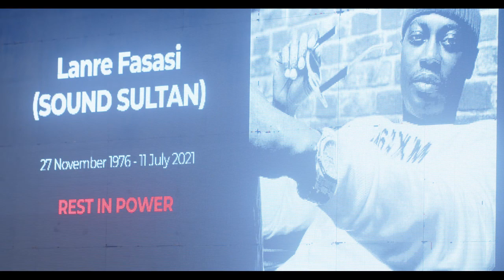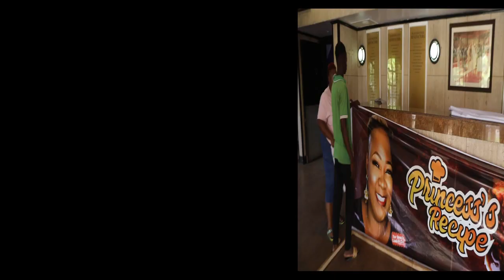In Loving memory of my brother Olanrewaju Ganiyu Fasasi aka Sound Sultan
Sound Sultan was a prophet and complete artist. Musician, Actor, Comedian, Rapper, Poet, Basket baller, Friend, Brother, Husband, Dad. A humble humanitarian who believed every human was meant to be loved. We miss his great songs and fantastic sense of humour. He was always reminding the government of their duty and the populace about their responsibilities as well. His legacy lives on.